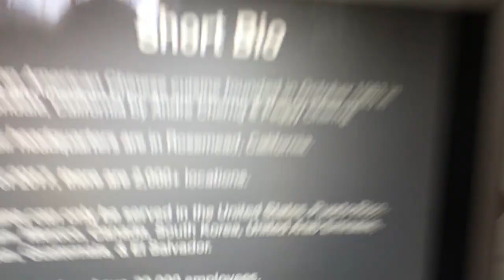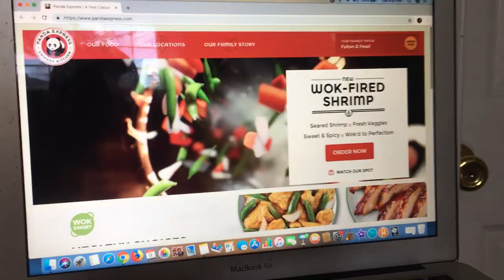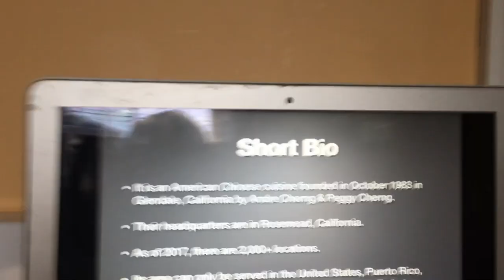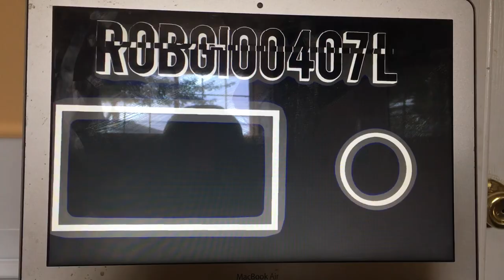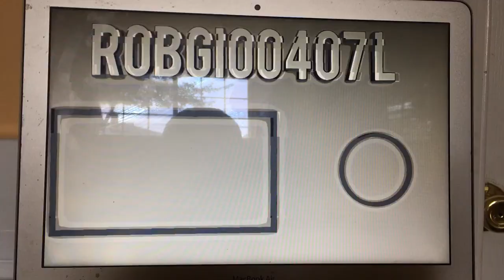Logo History #470: Panda Express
Hello YouTube!!! Welcome to Logo History! For this episode, we are taking a look at Panda Express! It is an American Chinese cuisine that is famous for its food! Anyways, enjoy!!!